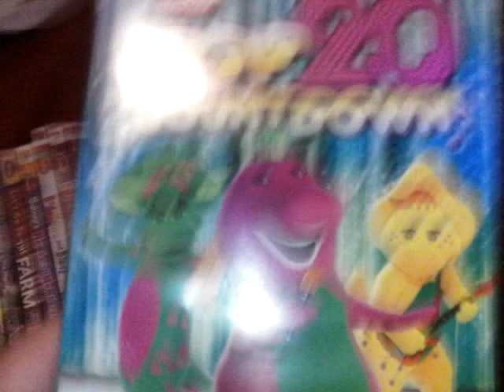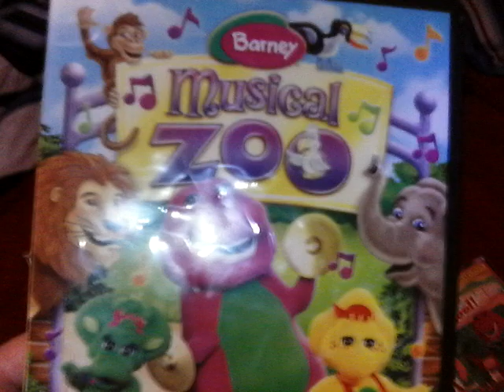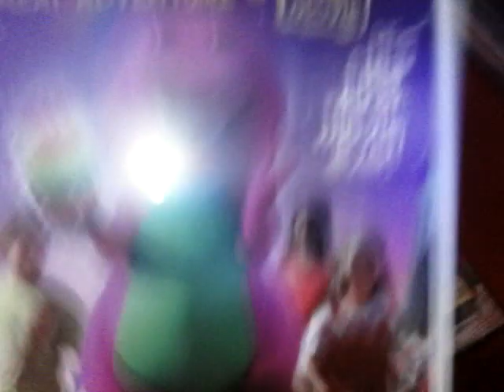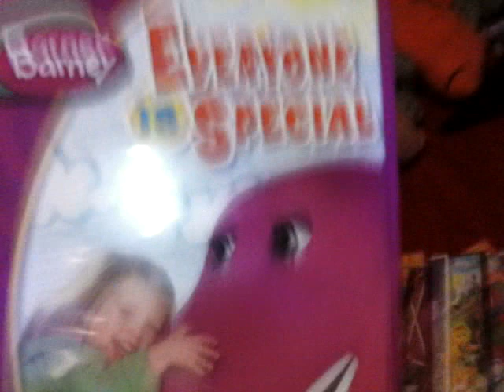My Barney DVD Collection (2019 Edition)